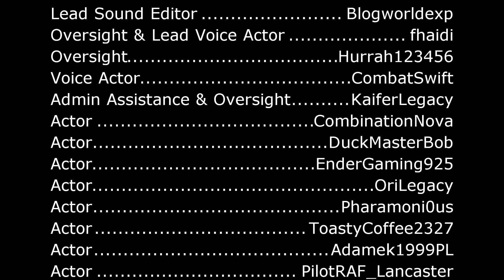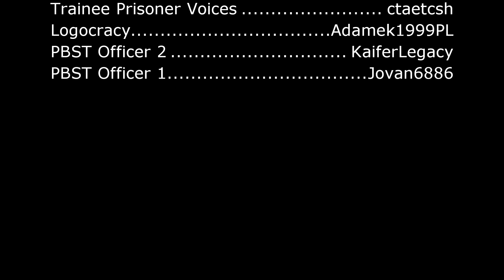(Archive) PBM NEWS: The Trainee Issue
Pinewood Security Team Trainees are upset after years of worry about being eaten by Logocracy and other high-ranking security officials. The anger explodes into conflict as a group of trainees form a protest in the Pinewood Computer Core, causing administrators to call Special Operations to deal with the protest. Find out more in this video release of PBM News.

Join our Pinewood discords & groups!

"To accomplish great things, we must not only act, but also dream, not only plan, but also believe."

Pinewood Builders Media 2019